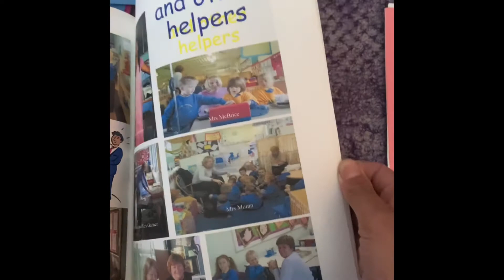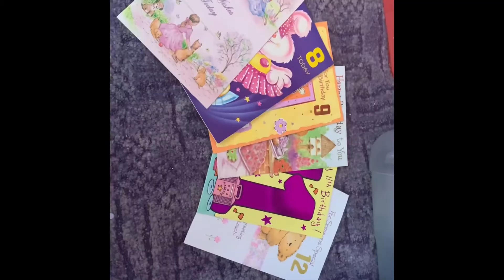Loft Lockdown vlog